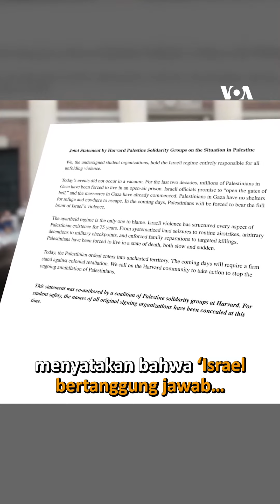Perang Israel-Hamas Uji Kebebasan Ekspresi di Kampus-Kampus AS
Di tengah perang Israel-Hamas, kebebasan berekspresi di kampus-kampus di Amerika Serikat diuji.

Tak sedikit kelompok mahasiswa di AS yang menyuarakan pendapat mereka maupun menyelenggarakan protes mendukung Israel mau pun Palestina.

Namun, timbul pertanyaan mengenai keselamatan, hak kebebasan berpendapat, dan bahkan prospek pekerjaan di masa depan.